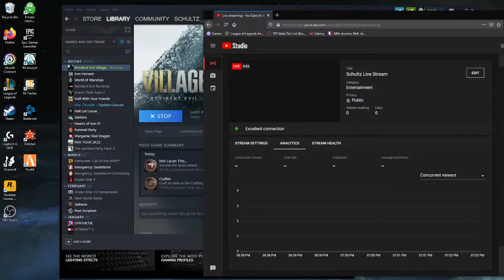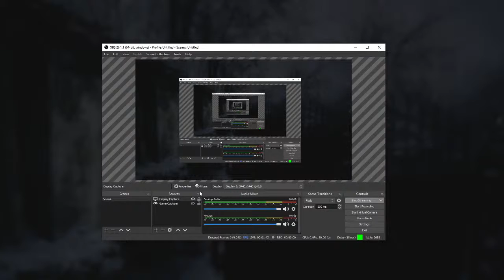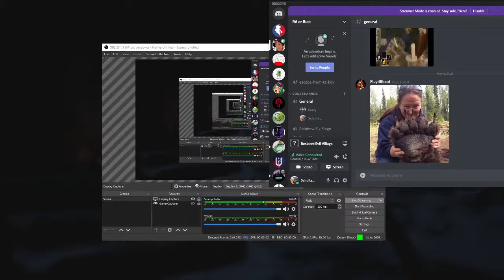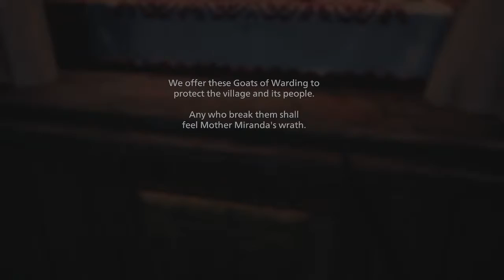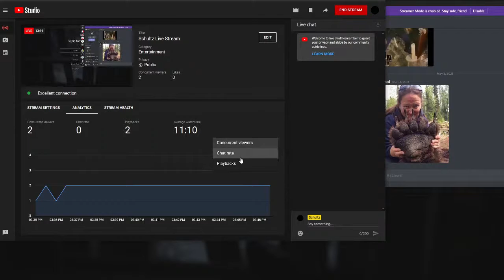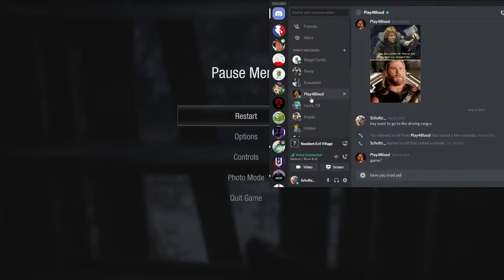Schultz Live Stream